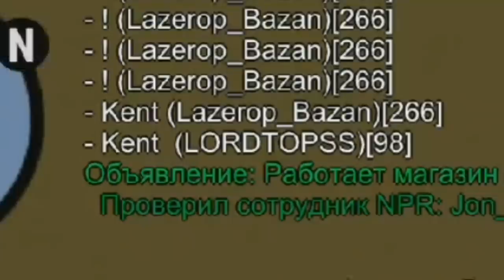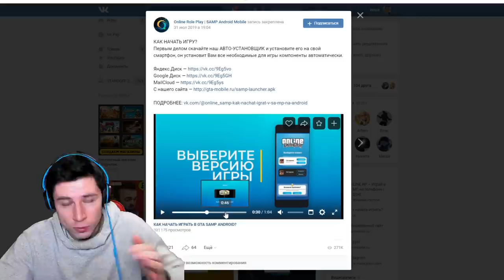ЗАБАНИЛ ТИКТАКА ЗА ЧИТЫ В SAMP MOBILE | СМЕШНЫЕ МОМЕНТЫ И УГАР В САМП НА АНДРОИД